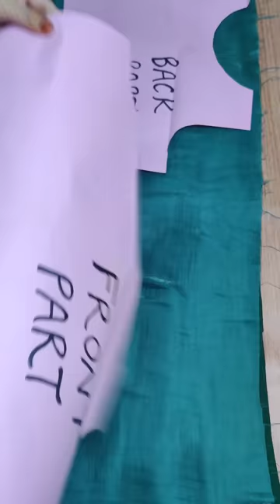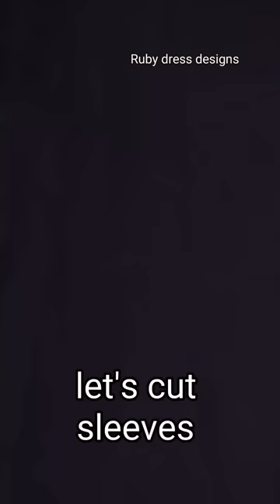How to design stylish dress / party wear /long sleeve dress cutting and stitching/ DiY kaftan kurti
Kaftan cutting and stitching / high low dress cutting and stitching / latest kurti design /hand work/Kaftan Dress Design Ideas

Special Beautiful & Designer Kaftan 2022
Kaftan cutting and stitching / high low dress cutting and stitching / latest kurti design
Latest kurti cutting and stitching
High low dress cutting and stitching
Designer dress cutting and stitching
Kaftan kurti cutting and stitching

Kaftan Cutting & Stitching tutorial in hindi/High Low Kaftan Cutting Stitching/ Butterfly Kaftan Design

Music in this video used by👇👇👇
 just No copywright Music

Second music in this video used by NCS